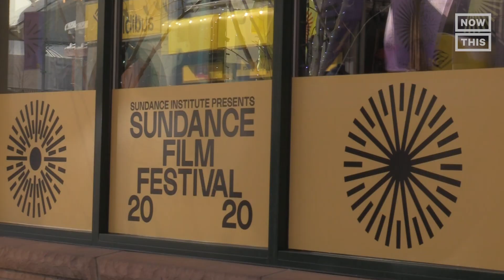New Documentary Explains How BP Covered Up the Oil Spill Health Crisis | One Small Step | NowThis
This new documentary set out to uncover the true extent of the health crisis caused by the 2010 BP oil spill.

In this One Small Step, Lucy sits down with Director Mark Manning and Marine Toxicologist Riki Ott at Sundance Film Festival to discuss the documentary 'The Cost of Silence.' The documentary exposes the devastating consequences of the 2010 BP oil spill (a.k.a. the Deepwater Horizon oil spill), uncovering coordinated efforts by the government and the industry to silence the victims of a growing public health crisis.

From exploring the latest tech and science innovations shaping our future, to living sustainably, combating the climate crisis and protecting our planet from climate change — this is NowThis Future!